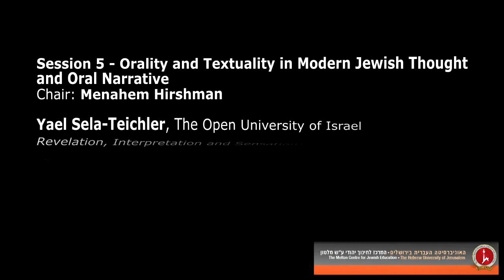Melton Coalition Session 5 1 Yael Sela